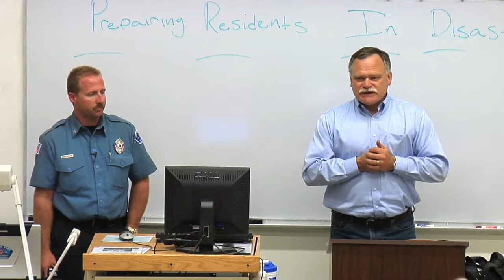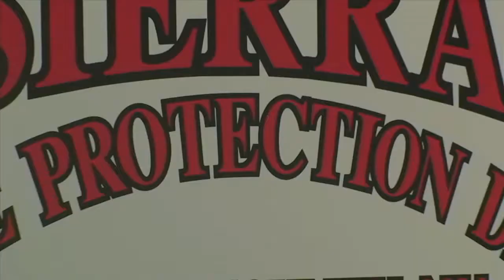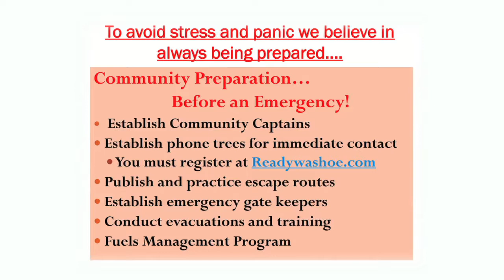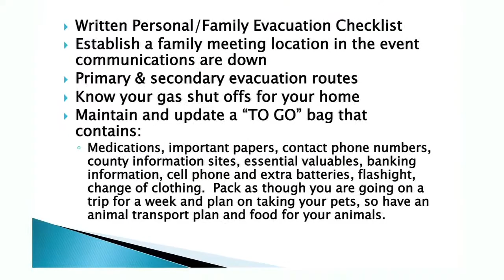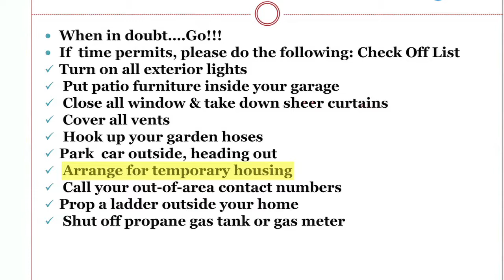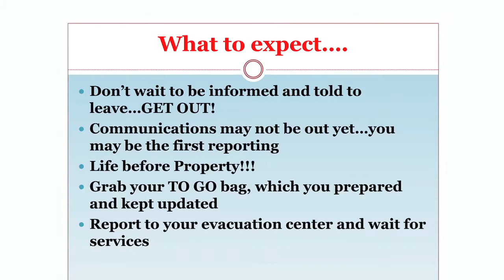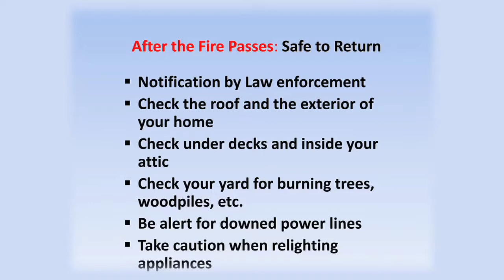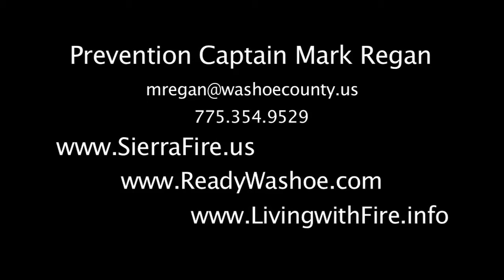"Evacuation of Your Home and Pets." A class by Cpt. Mark Regan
Learn how to safely evacuate your home and pets in the event of wildfire.  Captain Mark Regan of the Sierra Fire Protection District takes you step-by-step through the process of neighborhood evacuation.  Including when to evacuate, how to make a to go kit, and how to care for your pets.